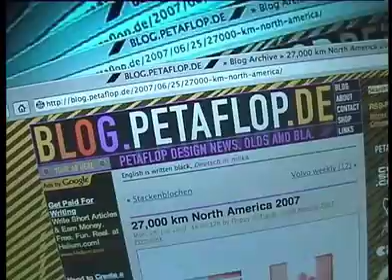Black Bear, Lake Louise, Alberta, Canada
Black Bear, wild and free besides the road from Lake Louise Campground. Filmed 15.